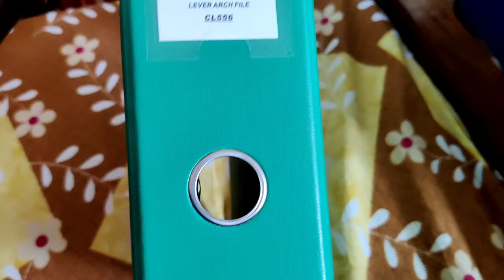How to insert Paper Inside Lever Arch File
Tuitorial Video showing How to use Lever Arch Box File, How to Insert Paper inside Lever Arch File, How to open and close a lever arch file